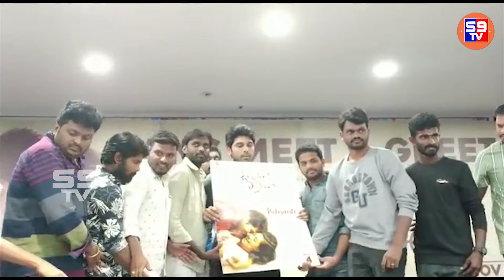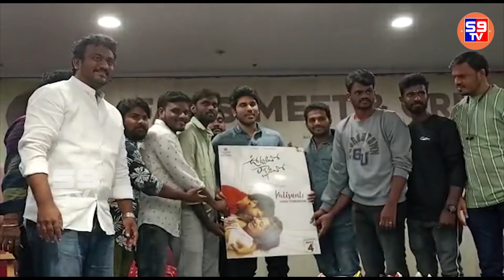Urvasivo Rakshasivo Press Meet || Allu Sirish, Anu Emmanuel || S9TV